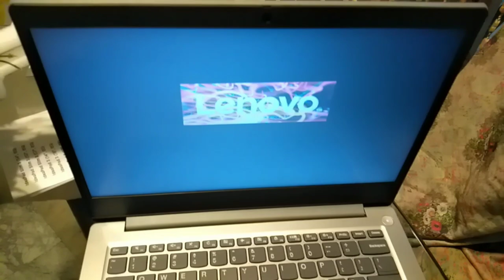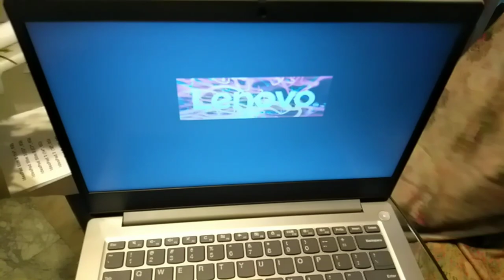Buying a new laptop | Lenovo I5 | My laptop vlog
Assalamualikum
Hello guys...

Today's I share my new laptop vlog

Comments below and let me know what you want see next.